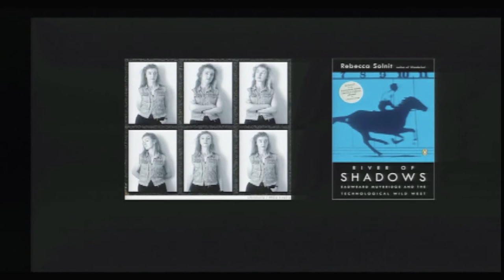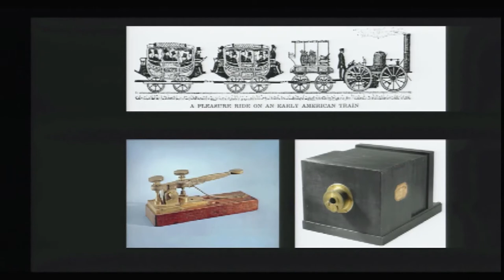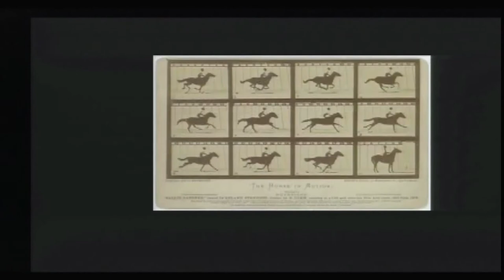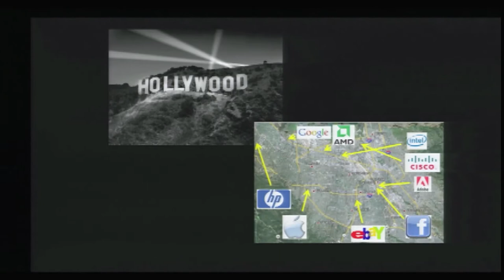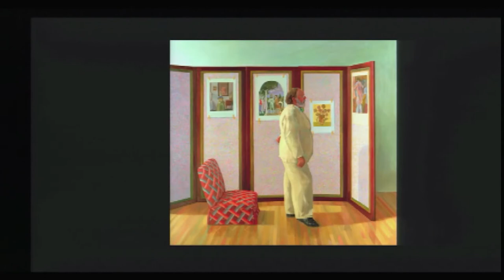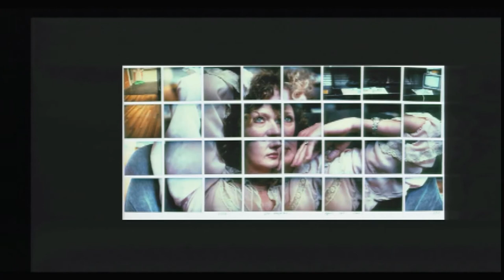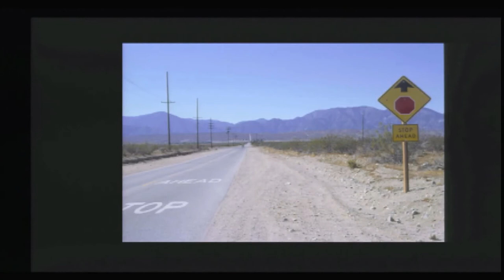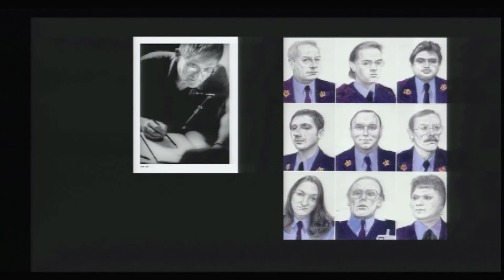Afternoon Introduction and Context | Symposium: Wider Vantages Are Needed Now, Times 18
Wider Vantages Are Needed Now, Times 18 | A Symposium

Lawrence Weschler, the guest curator and host for this weekend's Hockney symposium, graduated from Cowell College of the University of Santa Cruz (1974) and went on to serve for over twenty years as a staff writer at the New Yorker magazine, where his work shuttled between political tragedies and cultural comedies. For the past twelve years, he has been the director of the New York Institute for the Humanities at New York University. He contributed one of the principal essays to the catalogue of the current Hockney show at the de Young, drawing on more than two decades of work with the artist, most of which was recently collected in the volume True to Life. His more than fifteen books include Seeing Is Forgetting the Name of the Thing One Sees (a life of Robert Irwin); Mr. Wilson's Cabinet of Wonder (on the Museum of Jurassic Technology); Vermeer in Bosnia; Everything That Rises: A Book of Convergences; and, most recently, Uncanny Valley: Adventures in the Narrative. This month he is launching "Pillow of Air," a new monthly column of visual perambulations in the Believer.